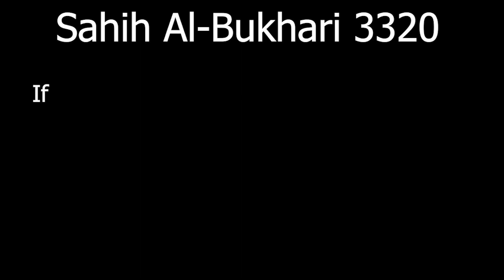Medical Advice Housefly from Prophet Muhammad / /Sahih Al -Bukhari 3320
Brothers and sisters, today I have brought good news for you all.
Prophet Mohammad has a given Medical Advice in

He says, "If a housefly falls in the drink of any of you,
he should dip it (in the drink) and take it out, for one
of its wings has a disease and the other has the cure
for the disease."